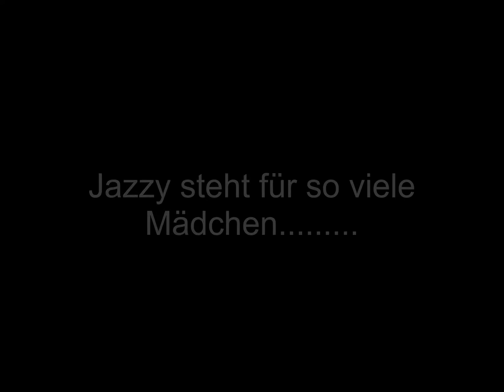Chanz Balboa - Jazzy ( Eine Wahre Geschichte )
Es passiert jeden Tag